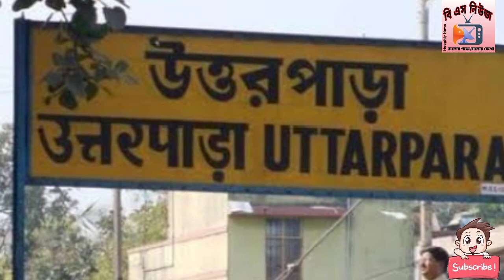হুগলীর উত্তরপাড়ার বিয়ের ভিডিও ভাইরাল। কি হয়েছিল এই বিয়েতে যার জন্য হলো ভাইরাল#viralvideo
আবারো একটি ভিডিও ভাইরাল হলো।ভিডিওটি হুগলীর উত্তরপাড়ার একটি বিয়েবাড়ির।
কি হয়েছিল এই বিয়েবাড়িতে।কেনই বা হলো ভিডিও ভাইরাল।
সব প্রশ্নের উত্তর পাবেন এই ভিডিওতে।
তাই অবশ্যই সম্পূর্ণ ভিডিওটি দেখুন।

ধন্যবাদ।